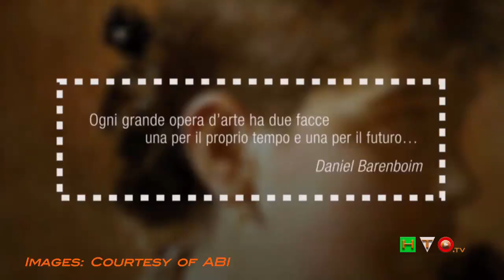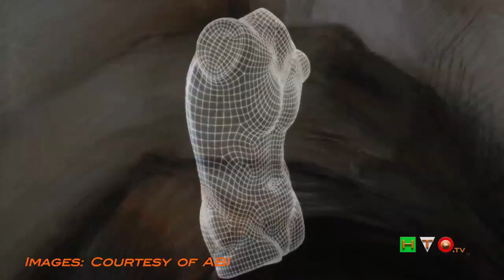Abi: nasce il MuVir, il primo Museo Virtuale delle banche operanti in Italia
Dalle sedi delle banche oltre 300mila opere d'arte, tra quadri, sculture, arazzi e ceramiche, assumeranno una nuova vita digitale a favore della collettività.  Da Filippo Lippi al Perugino, dal Caravaggio al Tintoretto, da Hayez a Canova e Boccioni, fino a Andy Warhol e ai più giovani artisti del contemporaneo, con il primo Museo Virtuale delle banche operanti in Italia, oltre 300mila opere che il settore bancario italiano contribuisce a tutelare, conservare e valorizzare, saranno accessibili al pubblico con un semplice "clic".  Il MuVir è un’infrastruttura tecnologica, che ha l’obbiettivo di condividere con il pubblico italiano ed internazionale il patrimonio artistico delle banche in Italia, piccole e grandi, attraverso una digitalizzazione e catalogazione delle opere, la creazione di un portale dove le opere saranno consultabili e corredate di informazioni storico-artistiche e la realizzazione di un museo tridimensionale virtuale entro cui il pubblico potrà muoversi, decidendo di volta in volta come realizzare la propria mostra personale da poter condividere con gli altri utenti della rete.  Il progetto del museo virtuale delle banche operanti in Italia è stato presentato oggi dal Presidente dell’Abi Antonio Patuelli, alla presenza del Ministro dei Beni e delle Attività Culturali e del Turismo, Dario Franceschini, e del Direttore dei Musei Vaticani, Antonio Paolucci.  "Il Museo Virtuale- ha detto il Presidente Patuelli- sarà una grande esposizione digitale permanente di dipinti, sculture, fregi, fotografie, ceramiche, monete e arredi, custoditi nei palazzi e nelle collezioni private delle banche italiane. Per i visitatori - continua il Presidente dell’Abi- siano esse scuole, accademie, università, singoli individui, sarà possibile consultare e utilizzare il patrimonio che le banche condivideranno come materiale di studio e approfondimento: ognuno potrà creare un proprio percorso museale autonomo tra i capolavori custoditi dalle banche che partecipano al progetto. Il Museo Virtuale delle Banche operanti in Italia avrà un ruolo decisivo nell’ampia diffusione e nella comunicazione delle opere d’arte possedute delle banche, che costituiscono una parte rilevante del patrimonio culturale nazionale. "  Il MuVir è un progetto in divenire, vista la grande mole di opere coinvolte nell’operazione, e aprirà le porte nella primavera del 2016 con la prima "ala digitale" del museo dedicata all’Ottocento e al Novecento; le sezioni del museo diventeranno via via più ampie grazie al coinvolgimento degli istituti bancari presenti in Italia che, a partire dal 26 novembre, saranno chiamati ad allestire le sale inserendo schede e fotografie delle opere di loro proprietà.

IL PROGETTO

Il Museo Virtuale è il risultato di una ricerca congiunta tra l’Abi e i curatori responsabili del patrimonio storico artistico di ventidue banche operanti in Italia. La ricerca è stata condotta insieme a Digilab - Università La Sapienza di Roma e a Cineca di Bologna – Consorzio interuniversitario, attraverso una serie di sperimentazioni, su processi, metodologie e tecniche, relative alla preservazione, comunicazione e divulgazione del patrimonio artistico e culturale.  La piattaforma digitale, in italiano e inglese, segue rigorose norme di tutela e conservazione:  - una catalogazione delle opere secondo criteri globalmente riconosciuti e tali da consentire il dialogo dei dati con quelli della grandi reti culturali mondiali (es. EUROPEANA)  - un portale dove le opere sono consultabili e corredate, nei casi più rilevanti, di approfondite informazioni storico-artistiche  - uno spazio tridimensionale virtuale entro cui il pubblico può muoversi, decidendo di volta in volta di ordinare le opere secondo criteri variabili e personalizzati.  Con una veste grafica di facile accesso, i numerosissimi filtri per le ricerche e un database vastissimo, l’esperienza sulla piattaforma diventerà un vero e proprio nuovo mezzo di conoscenza.

Il MuVir – Museo virtuale delle banche in Italia è stato progettato per essere un museo digitale: crossmediale (pc, tablet, smartphone), immersivo (visori di realtà virtuale) e tangibile (stampa 3d).Un museo virtuale che permetterà un continuo andirivieni dalla dimensione unitaria dell’oggetto reale alla molteplicità delle informazioni digitali a suo corredo e viceversa, che renderà virtuali le opere d’arte reali e allo stesso tempo doterà gli oggetti reali di una componente digitale, tramite diverse applicazioni a corredo che ne aumenteranno la portata comunicativa, (realtà aumentata, dispositivi di prossimità).